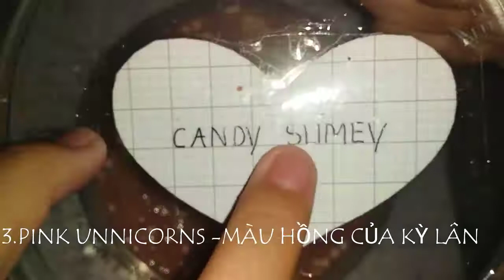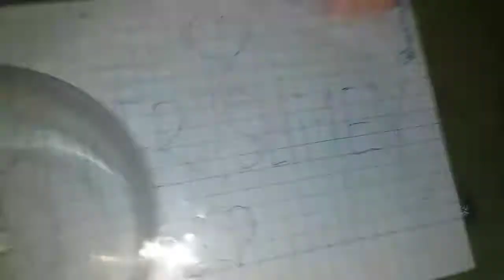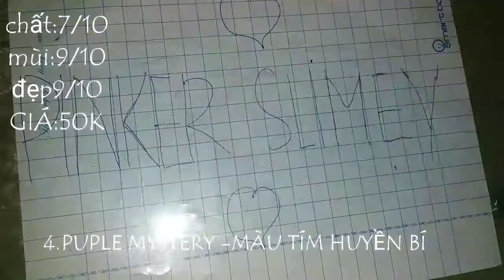(SLIME)KHUI BƯU PHẨM TỪ BẠN CANDY SLIMEY 👍👍CỰC THÍCH